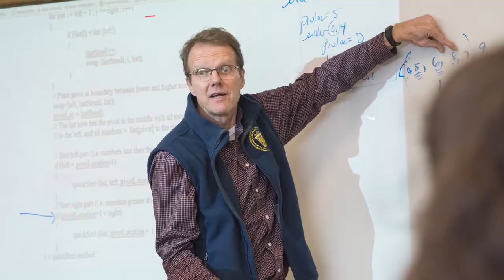Honor, Scholarship and Kindness Learning Together at the Upper School